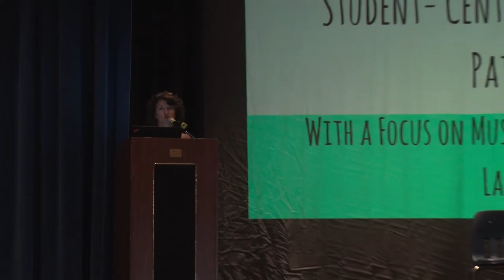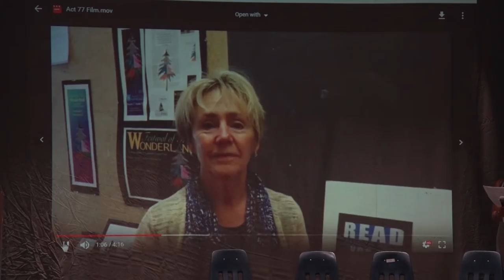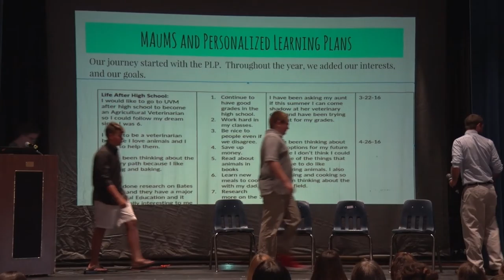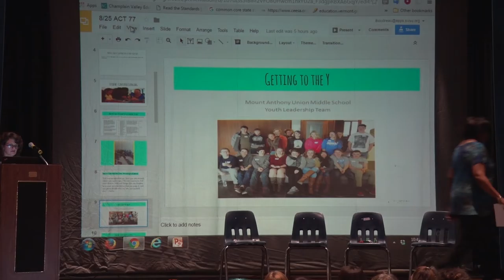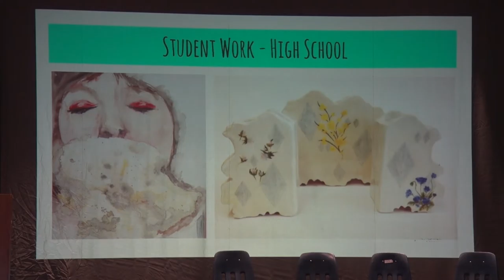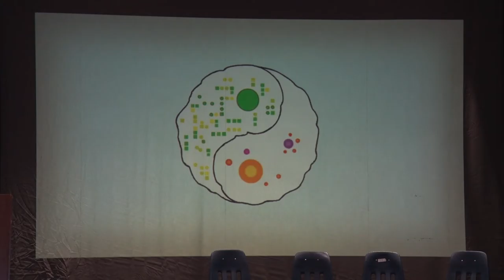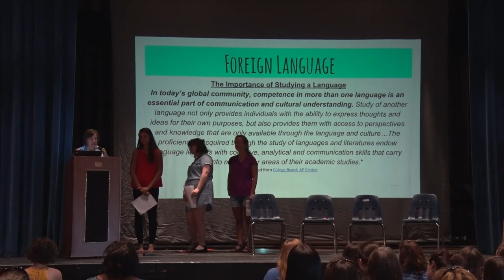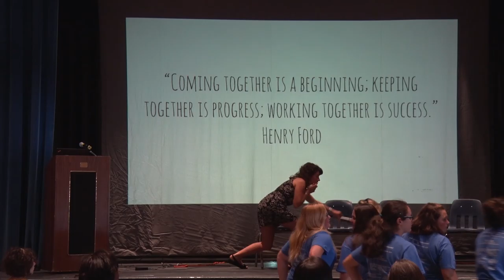Act 77 Presentation